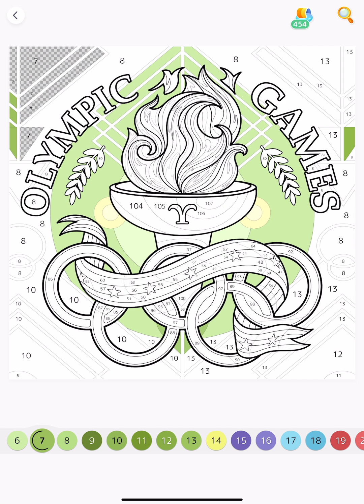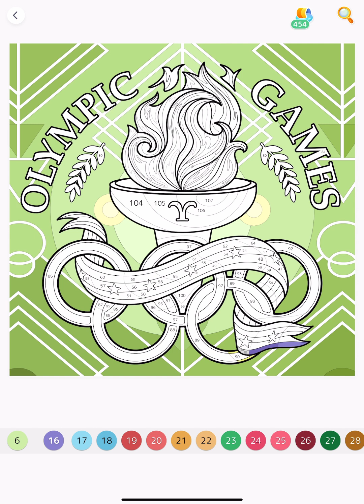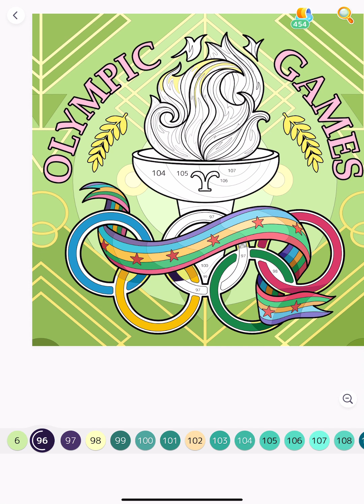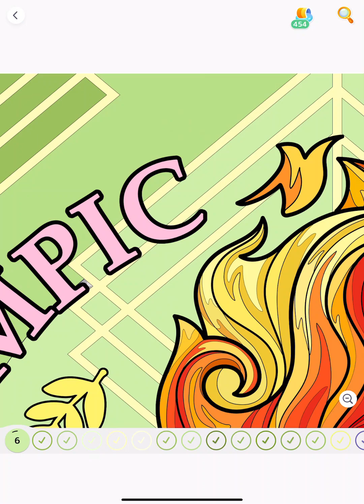Olympic Games Paris 2024 Torch and Rings